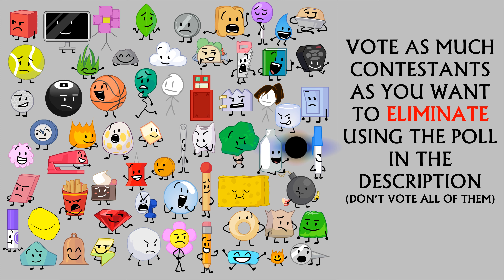BFB Viewer Voting Episode 1